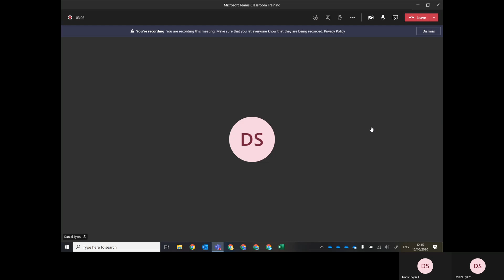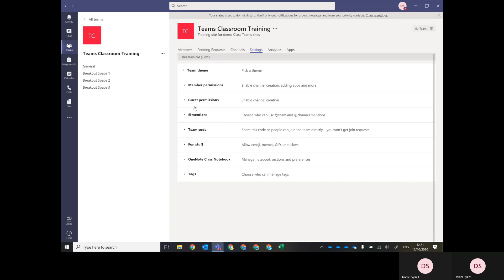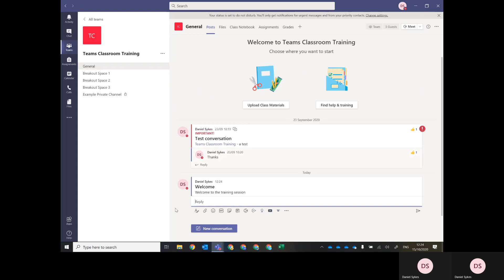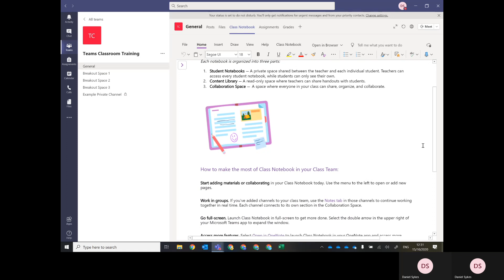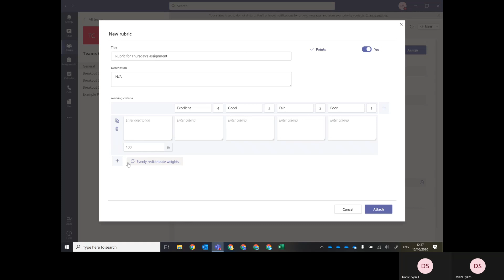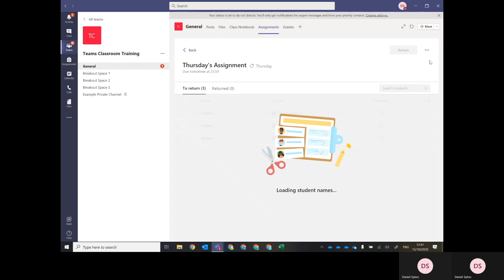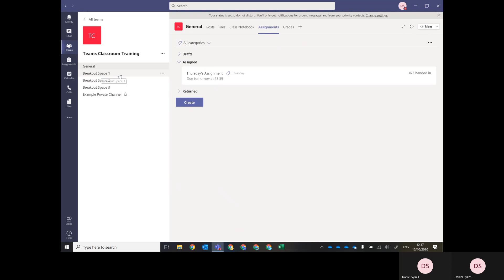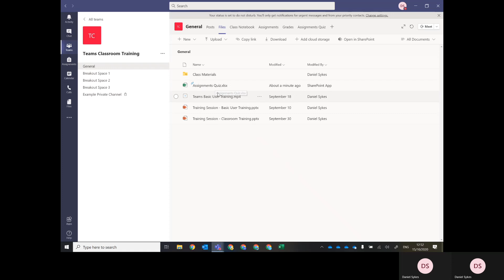Microsoft Teams Classroom Training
This training video explains the key features of the Classroom team template for Microsoft Teams for Education. In addition to standard Teams features of conversation posts, files, and channels, this video also covers the template features of the Class Notebook, Assignments, Grades, and Quizzes.